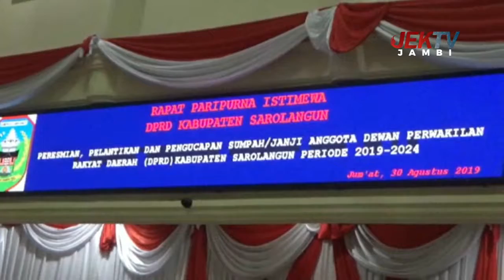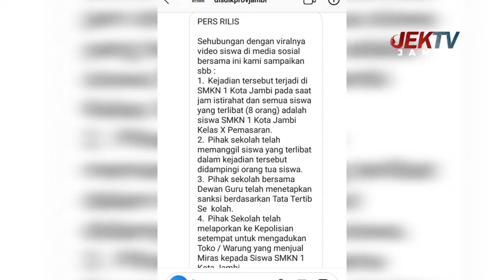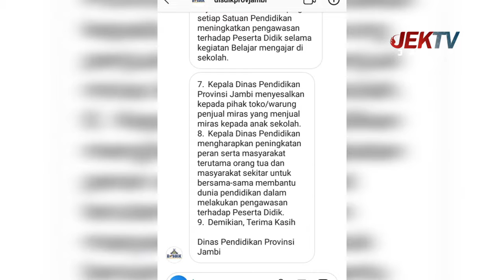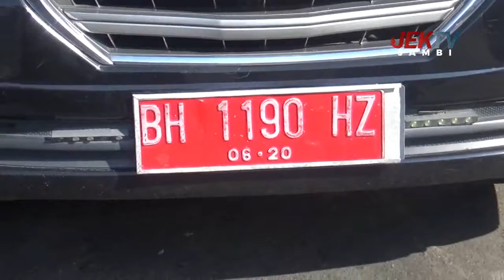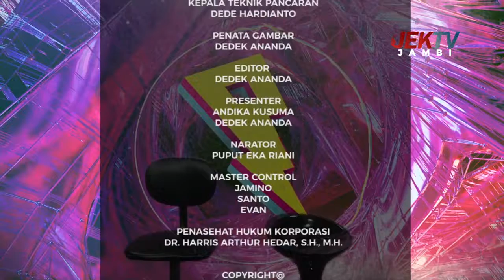IKO BERITA, NTAH HAPO-HAPO 4 SEPTEMBER 2019